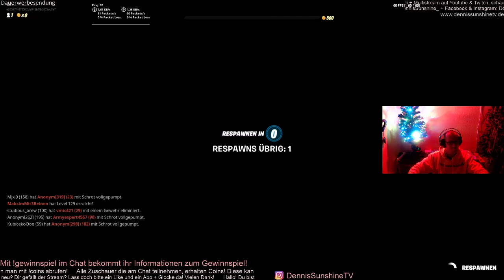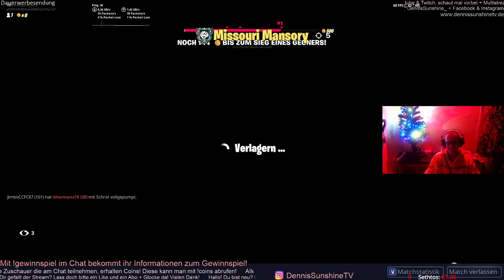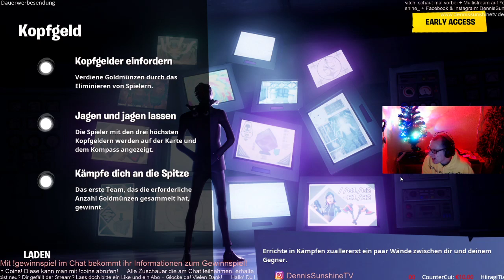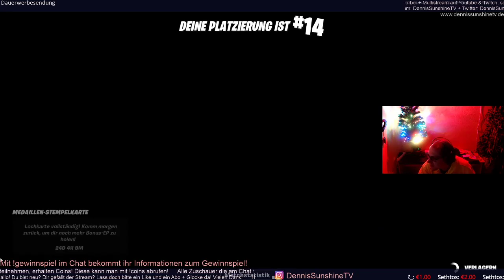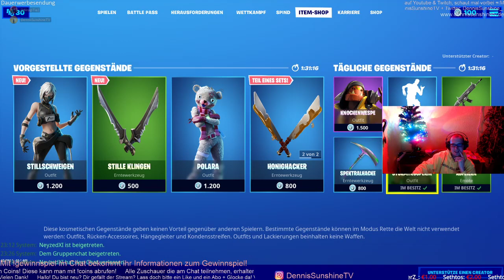#090 | FORTNITE🔫 | Level 187 - 190 | Chapter 2 / Season 1 | Fortnite durchgespielt auf 100%🏆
Fortnite ist ein Koop-Survival-Spiel, das von People Can Fly und Epic Games entwickelt wurde und durch einen kostenlosen, auf dem Battle-Royale-Genre basierenden, Standalone-Modus, Fortnite Battle Royale, seine Popularität erlangte.

Alle Spenden werden vorgelesen und stehen unten rechts im Laufband.
Der jeweilige Youtube-Account des Spenders wird dann dort angezeigt.

⛔VERHALTENSREGELN⛔
⛔1. Beleidigungen, Belästigungen, so wie Drohungen haben hier nichts zu suchen!⛔
⛔2. Werbung für eigene Kanäle/Homepages sind hier verboten!⛔
⛔3. Ständiges Schreiben in GROSSBUCHSTABEN ist zu unterlassen!⛔
⛔4. Rassistische Äußerungen sind, neben allen weiteren Äußerungen, die gegen Verfassung, Recht und die guten Sitten verstoßen, strengstens verboten!⛔

🔴LIVESTREAM-REGELN🔴
🔴1 Aufnahmegeräte
🔴1.1. Sollte ein Mitspieler/Zuschauer während des LIVESTREAMS reden wollen, z.B. über (Discord, Teamspeak, InGame), müsste dieser mit der gespeicherten TONAUFNAHME während des Livestreams einverstanden sein.
🔴1.2. Der Mitspieler/Zuschauer muss auf Discord registriert sein und die Rolle "Verify" haben, um während des laufenden Livestreams sprechen zu dürfen.
🔴1.3. Die Rolle bekommt ein Mitspieler/Zuschauer erst dann, wenn man ihn schon länger kennt, bzw. schonmal mit ihm desöfteren in Discord gesprochen hat.
🔴1.4. Anschließend während des Livestreams ist für den Mitspieler/Zuschauer zu achten, keine Störenden Hintergrundgeräuche zu verursachen, z.B. durch (Copyright Musik, Freunde, Geschwister, Tiere, Ventilatoren, etc.)
🔴1.5. Aufgrund vermehrter Verstöße in verschiedenen Spielen mit VOICE-Talks/Chats, werden diese im InGame ausgeschaltet und in Livestreams nicht verwendet.
🔴2. Alles was im Livestream-Chat geschrieben worden ist, kann später nachträglich noch angeschaut werden.
🔴3. Bitte an die oben genannten Verhaltensregeln halten!

🚨WERBUNG🚨
Warum steht bei mir oben links im Stream andauernd "Dauerwerbesendung"?
Das liegt nicht daran dass ich für den Stream bezahlt werde, aber wenn ich Markenprodukte in die Kamera halte oder Kauf-Empfehlungen ausspreche kann das als Werbung gelten.
Aus diesem Grund muss ich dieses kennzeichnen um großen Ärger zu vermeiden.

👍SONSTIGES👍
🕹️Steam: DennisSunshineTV
🕹️Epic Games: DennisSunshineTV

🌌MEIN EQUIPMENT🌌
💻Bildschirm: Telefunken 39 Zoll TV
💻Gehäuse: Corsair Carbide Series 200R PC-Gehäuse (Mid-Tower ATX Performance)
💻Netzteil: 550 Watt be quiet! System Power B8 bulk Non-Modular 80+
💻Mainboard: Asus H170 PRO GAMING Intel H170 So.1151 Dual Channel DDR4 ATX Retail
💻Prozessor: Intel i7-6700K (4x 4,00 Ghz)
💻Prozessor-Kühler: EKL Alpenföhn Brocken ECO Tower Kühler
💻RAM Arbeitsspeicher: 32GB (4x 8192MB) HyperX FURY Single Rank DDR4-2133 DIMM
💻Grafikkarte: MSI GeForce GTX 1080
💻Maus: Trust EasyClick Maus 5 Tasten 1000 dpi
💻Tastatur: Logitech G910 Mechanische Gaming-Tastatur
💻Webcam: Logitech C920 HD Pro Webcam

🕹️CHAT-BEFEHLE (SOCIALMEDIA/STREAMING)🕹️
🕹️!abo
🕹️!biografie / !bio
🕹️!tv (Sat 1 - Auf Streife - Folge)

🕹️CHAT-BEFEHLE (SONSTIGES)🕹️
🕹️!alter
🕹️!axelvoss
🕹️!bruder | !bro | !micha
🕹️!cola
🕹️!dennis
🕹️!ehrenfrau
🕹️!ehrenmann
🕹️!eiermann
🕹️!games
🕹️!gewicht
🕹️!gewinnspiel (wenn eines am laufen ist)
🕹️!merkel
🕹️!pizza
🕹️!tonaufnahme
🕹️!wahlen
🕹️!wetter
🕹️witz_doktor | witz_fortnite | witz_milch

💛NEUIGKEITEN (COIN-PUNKTE-SYSTEM)💛
💲!coins (Der Zuschauer kann sich seine Coin-Punkte anschauen!)
💲!topcoins (Der Zuschauer sieht alle Zuschauer mit den meisten Coin-Punkten!) (🧨kann alle 5 Minuten verwendet werden🧨)
💲!topstunden (Der Zuschauer sieht alle Zuschauer mit den meisten Livestream-Zuschauer Stunden!) (🧨kann alle 5 Minuten verwendet werden🧨)

Wie bekommt man Coin-Punkte❓
🏀1 COIN-PUNKT / jede 5 Minuten → Stilles zuschauen (ohne schreiben in den Chat)
🥎1 COIN-PUNKT / jede 5 Minuten (zusätzlicher Punkt) → Zuschauen (mit schreiben in den Chat)
⚽Geld-Spenden = 10 COIN-PUNKTE

Das heißt...
🏀jede 5 Minuten [1 Punkt] (mal 12 für eine Stunde) = maximal 12 COIN-PUNKTE
🥎jede 5 Minuten [zusätzlich 1 Punkt) (mal 12 für eine Stunde) = maximal 12 COIN-PUNKTE zusätzlich verdienen
🏐in 60 Minuten ist es möglich (24 COIN-PUNKTE) zu erspielen